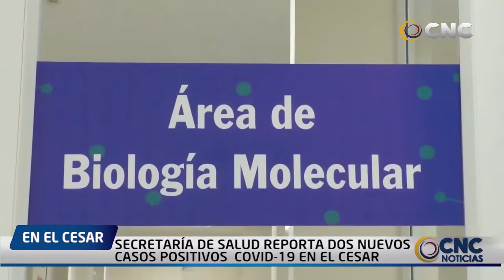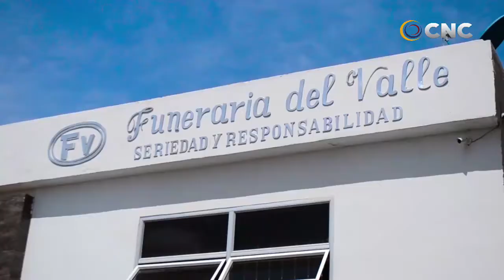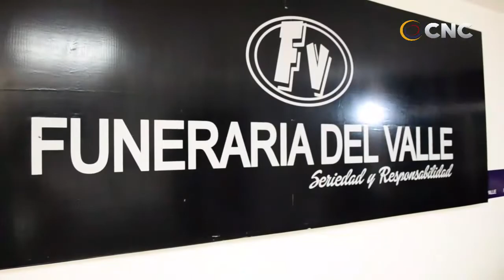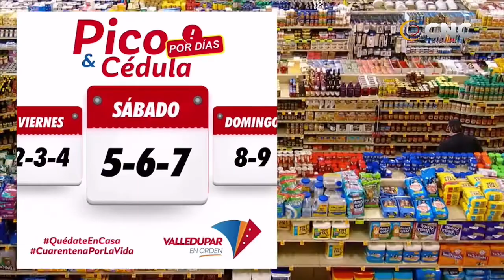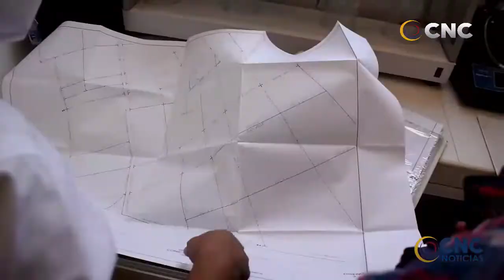CNC NOTICIAS VALLEDUPAR EMISION CENTRAL 28 ABRIL 2020